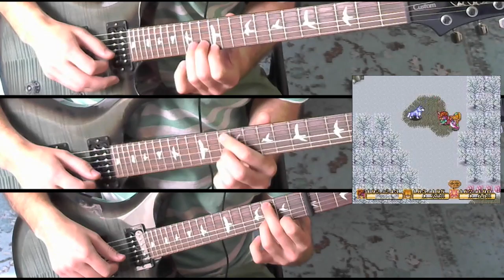Secret of Mana - A Wish (Crystal Forest)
This is that peaceful song from the crystal forest. You know, the one that induces an existential crisis every time you hear it. (or is that just me?)